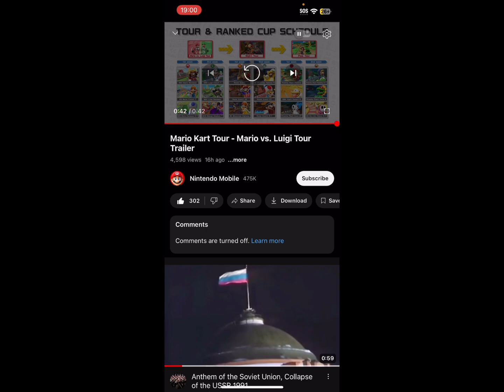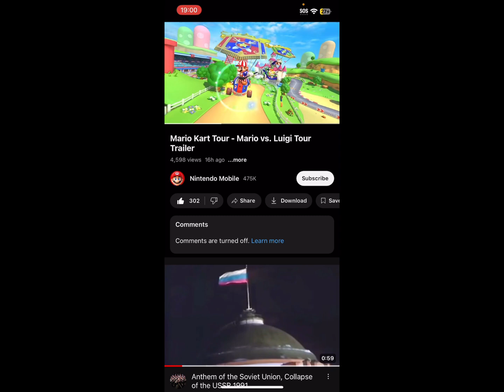The Team Rally War! | MKT Mario VS Luigi Tour (2024) Trailer Reaction!/New Track And Mii Suit #34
Skit inspired by: @JacktheDarkBlueYoshi22